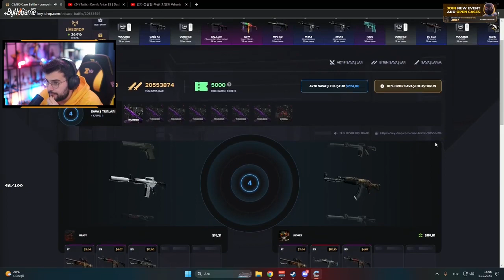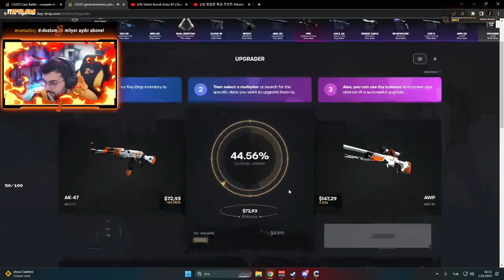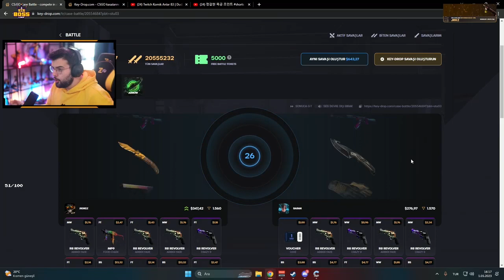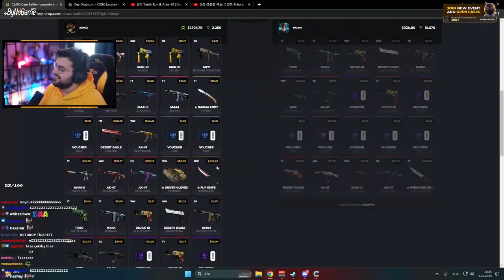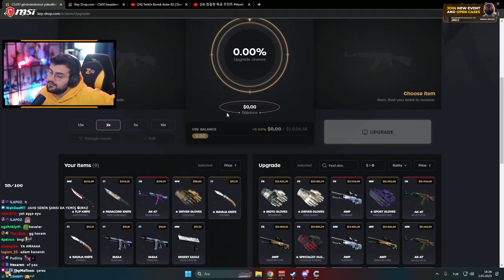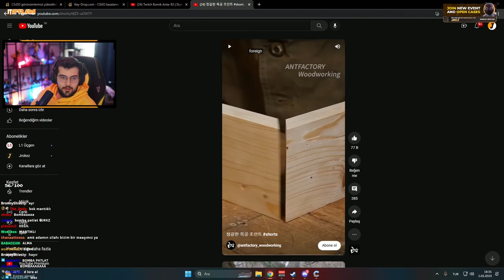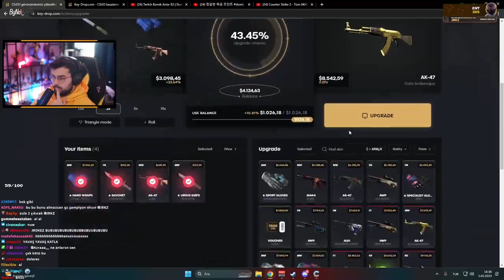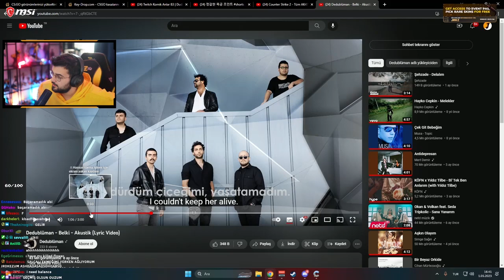Jrokez - Keydrop'da Kasa Açıyor | YAKINDI YAKINDI (01.05.2023)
Kaldırılmasını istediğiniz videolar için mail yolu ile ulaşabilirsiniz.